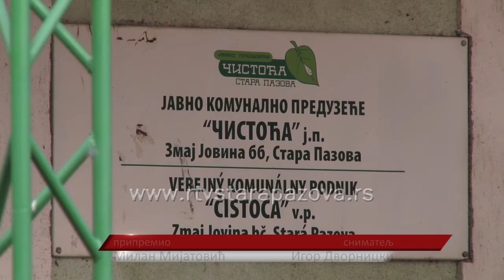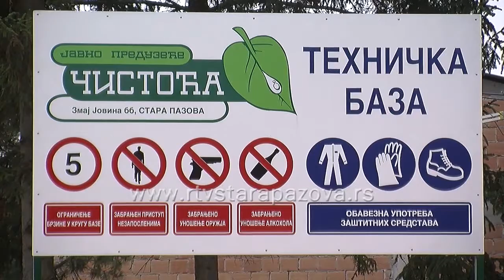Usvojen program poslovanja JKP „Čistoća“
Na poslednjoj prošlogodišnjoj sednici Skupštine opštine Stara Pazova usvojen je Program poslovanja javnog komunalnog preduzeća „Čistoća“ za tekuću godinu. U okviru rasprave bilo je pitanja o način obračuna usluge odnošenja smeća.